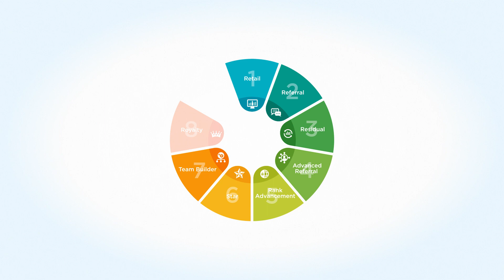Nine Ways To Earn: #4 How to Maximize Your Referrals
This is where your personal efforts can make a big difference. As your direct referrals grow, your residual earnings grow too.